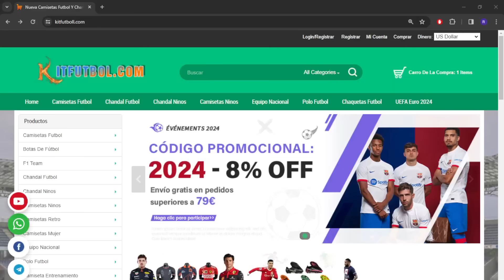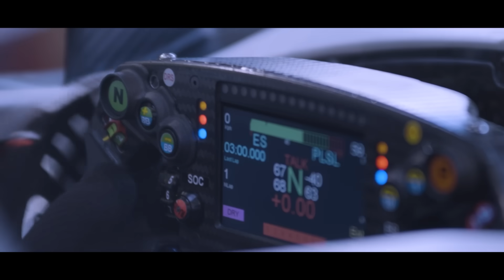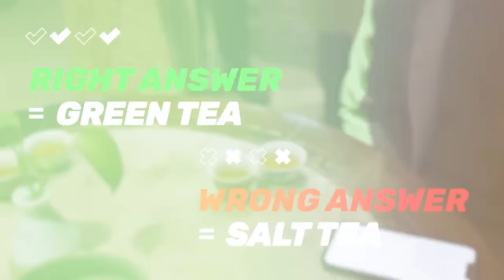🚨 ¡ULTIMA HORA! ARDE el MERCADO de PILOTOS 🔥 STEINER pasa de la FARANDULA a TENER PROBLEMAS 🧐 F1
👉 ¡Siguenos!

👉 ¡OFERTAS!

1.Camisetas Gratis: comente en la pantalla de pago